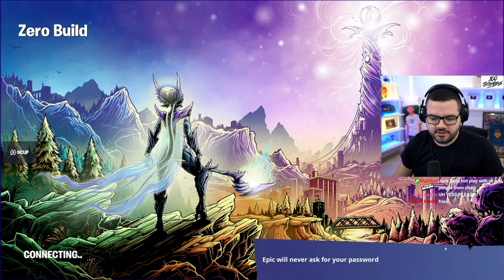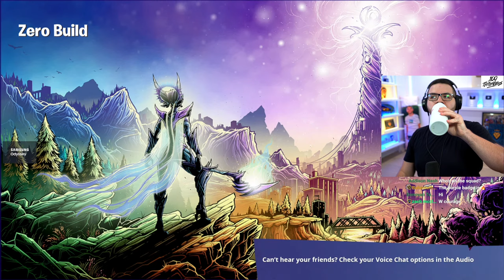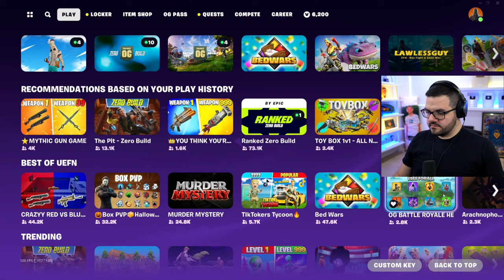🔴LIVE - NINJA OG FORTNITE $100,000 TOURNAMENT